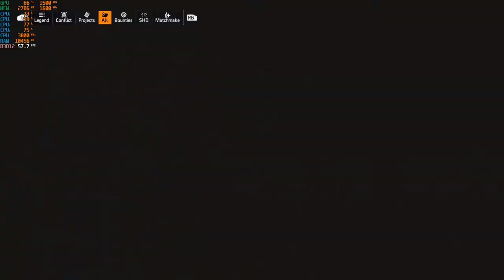Tom Clancy's The Division 2 - 1080p Gameplay with the Ryzen 3 2200G Vega 8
Ram: 16gb (2x8GB) DDR4 3200mhz OC {3000mhz stock speed}
OS: Windows 10 Pro
Res: 1080p
Settings: Low, DX12